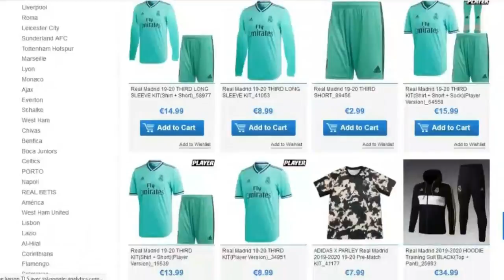Francisco Trincão 🔥 ● The Future of Fc Barcelona ● Skills & Goals 2020 - HD